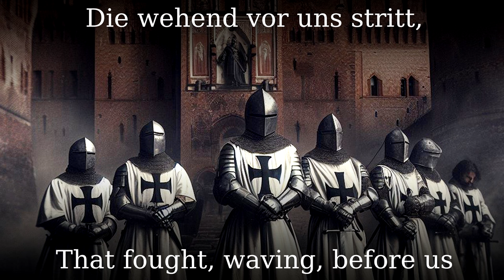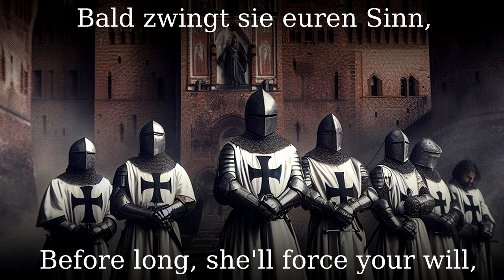Die Grenzwacht hielt im Osten [German folk song][+English translation]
The song is from the poem "die Baltenfahne" from Karl Freiherr Manteuffel-Katzdangen. He was related to Hans von Manteuffel who fell 1919 at Riga and should tell the story of him and the Baltikumer, German soldiers fighting shortly after ww1 in the Baltic states.. The poem was created in 1920, just one year after Hans has fallen, but published the first time in the 30s without a melody.

So in 1920 these soldiers had to leave the baltic region, because of no support from the German government.
In the song they are desperrate, many had fallen. They return to their fatherland and bring home their flag as their last duty. But it will be the duty of their children to bring the flag back to eastern land (Ostland).

The title picture is AI created.

●▬▬▬▬▬▬▬▬▬♬❈ LYRICS ❈♬▬▬▬▬▬▬▬▬▬▬●

Die Grenzwacht hielt im Osten, dem Feinde lange stand,
Heut kehrt ihr letzter Posten, zurück ins Vaterland.
Erschöpft und aufgerieben, in treuer Ritterschaft,
Die Besten sind geblieben, uns ander'n brach die Kraft.

Doch bringen wir die Fahne, die wehend vor uns stritt,
Von Rigas blut'gem Plane, in allen Ehren mit.
Die sturmbewährt sich nimmer, vor einem Feind geneigt,
Und heute noch und immer, den Weg nach Osten zeigt.

Es rauscht dorthin zu mahnen, zu ihr der Väter Geist,
Trotz aller Not ein Ahnen, das deutsche Zukunft heißt.
Sind wir auch fremd geworden, euch Brüdern aus dem Reich,
Aus West und Süd und Norden, das Banner blieb sich gleich.

Ob wir auch hier verderben, das kümmere euch nicht,
Die Fahne zu vererben, ist unsere letzte Pflicht.
Ich darf nicht länger zagen, bald zwingt sie euren Sinn,
Nach Ostland sie zu tragen, sie will sie muss dorthin.